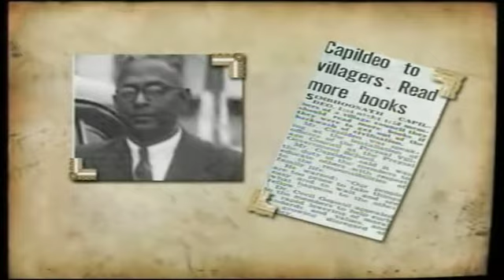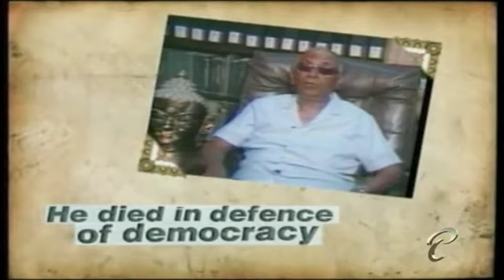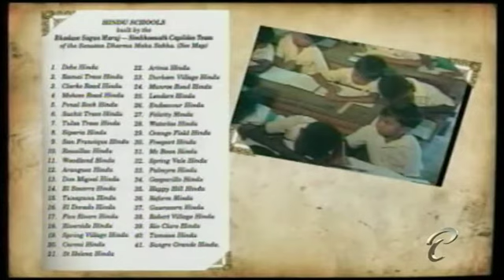Parliamentary Personalities - Simbhoonath Capildeo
Parliamentary Profile on former Member of Parliament Simbhoonath Capildeo.